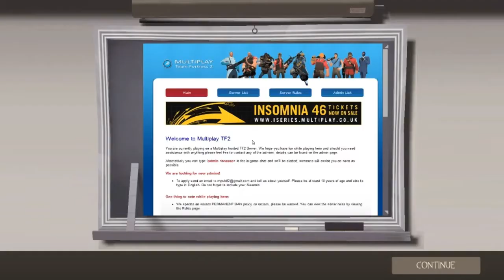Team Fortress 2 w/ The Oddities | Ep. 14 - ME VS ZIMINRAX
Battle between a terrible sniper and a great one! You decided who gets the titles... Because I know which one I am...